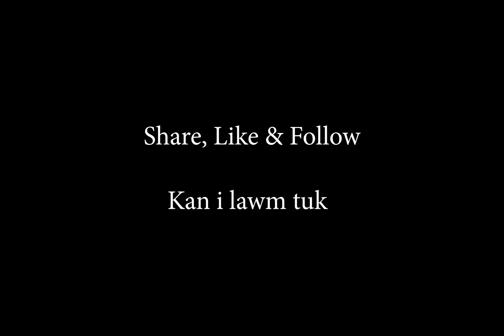Thangchiat a fawi ,,,thangthat a har - FINO Production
Producer - FINO Production